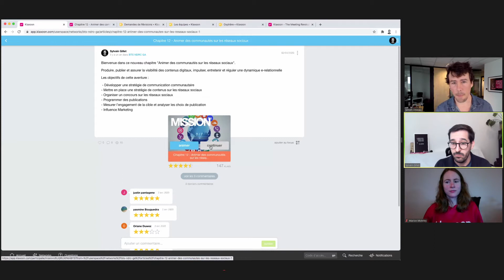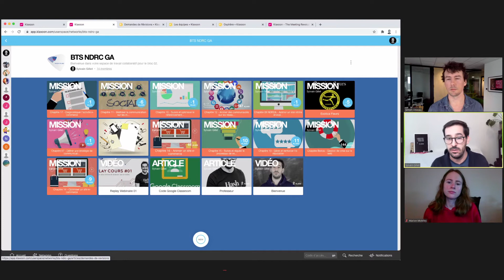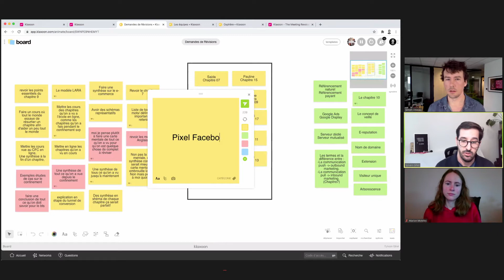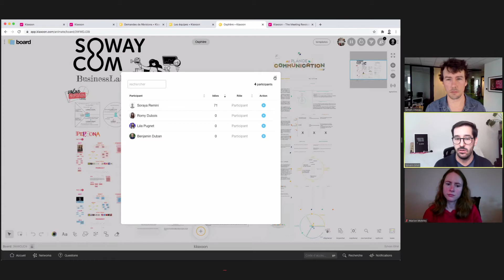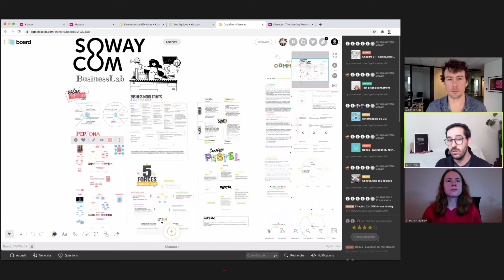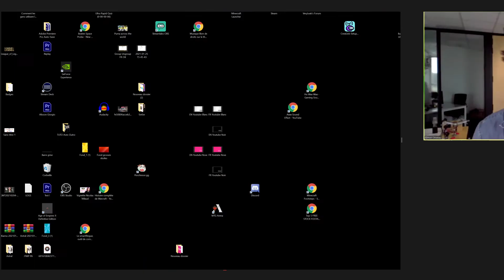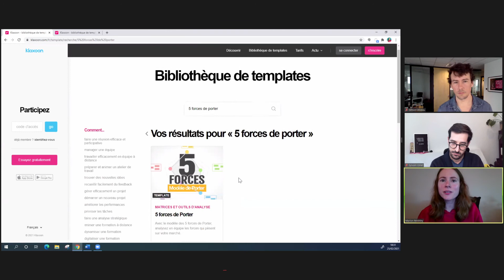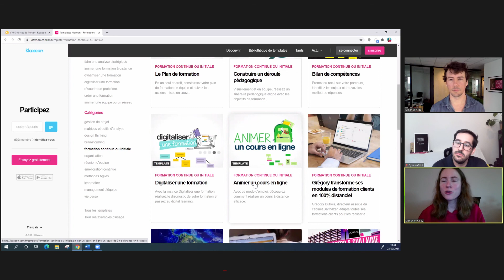Enseigner à distance : comment engager ses étudiants ? | Klaxoon webinar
Consultant en stratégie numérique et professeur dans l'enseignement supérieur, Sylvain adapte sa pédagogie théorique et pratique à l'enseignement à distance. Il augmente la participation de ses étudiants et valide simplement l'acquisition des connaissances avec Klaxoon ! En 30 minutes, accompagné de Simon et Marion des équipes Customer Succes chez Klaxoon, Sylvain présente deux exemples concrets de cours à distance menés avec succès. Et ce, grâce aux applications collaboratives de la suite d’outils Klaxoon.

Cliquez sur les timecodes pour accéder directement aux chapitres :
00:00 Introduction
02:15 Présentation de Klaxoon
03:27 Qui est Sylvain Gillet ?
07:04 Comment Klaxoon a répondu à l’enjeu d’enseigner à distance ?
08:02 La recette de Sylvain Gillet : Network, Mission, Board, Question
18:10 Les étudiants passent du passif à l’actif
20:15 Exemple : Projet de création d’entreprise avec Board
23:30 Un mode de travail qui évolue
25:26 Session Questions/Réponses
30:07 Présentation du Template 5 forces de Porter
35:55 Conclusion & rappel de l'offre edu

Fondateur du laboratoire marketing SoWayCom, Sylvain a plusieurs casquettes.
Intervenant auprès d’élèves de l’enseignement supérieur, il commence à utiliser Klaxoon pour intégrer l’outil numérique et des notions de digitalisation lors de ses cours en présentiel. Du BTS au master spécialisé, il adapte facilement ses contenus grâce à l’outil en fonction du diplôme visé et donc des connaissances et des compétences qui doivent être acquises avant la fin de l’année scolaire.

Le confinement bouleverse alors ses méthodes et il décide de refondre l’ensemble de ses cours sur Klaxoon. Tout d’abord, il réunit l’ensemble de ses étudiants d’une même classe dans un Network. Il crée ensuite des Missions, un parcours gamifié alternant contenu texte, vidéo et Quiz. L’utilisation de Question permet à chacun d’interpeller les autres, par exemple lorsqu’un concept reste flou. Dans ce cas, au moment des révisions, chacun peut se connecter au Board créé pour l’occasion et partager ses interrogations. Les étudiants peuvent ainsi rebondir sur le questionnement de leur camarade, en commentant ou en lisant, et Sylvain peut évaluer le besoin de revenir ou non sur certaines notions.
Vous aussi animez facilement vos cours en ligne grâce au template Klaxoon prévu à cet effet ▶️

Sylvain Gillet estime que l’utilisation de l’outil est bénéfique aux trois acteurs de la formation : l’étudiant, l’organisme de formation et le formateur. Il s’agit d’offrir aux étudiants la meilleure expérience d’apprentissage possible, tout en s’assurant de leur implication et de l'acquisition des leurs connaissances.